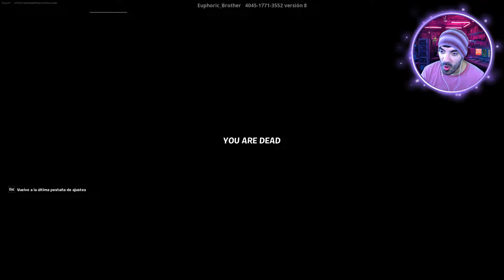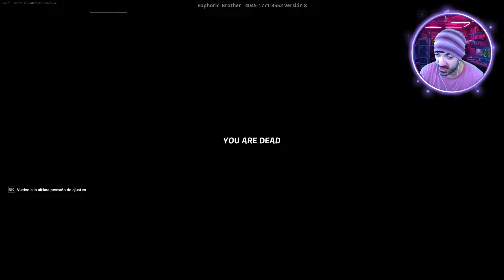GARTEN OF BANBAN EN FORTNITE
Canal de Pepe: @elterrordepepe
Canal de GG: @GGGameplays_
Canal de Inuya: @InuyaJuega

No pensaba que fuese a volver a jugar Fortnite nunca, y menos con un mapa así :O

✨ Liga de NIVEL LEGENDARIO:

1º - augmented foxy 114 (47 meses en el nivel Legendario) = 4386 puntos
2º - me floppa (11 meses en el nivel Legendario) = 168 puntos
3º - Benji (9 meses en el nivel Legendario) = 120 puntos
4º - Kidurr (2 meses en el nivel Legendario) = 15 puntos
5º - El Michi (1 mes en el nivel Legendario) = 8 puntos
6º - Joanna Rosales (1 mes en el nivel Legendario) = 8 puntos
7º - gonzalo (1 mes en el nivel Legendario) = 8 puntos
8º - THUBASA.15 (1 mes en el nivel Legendario) = 8 puntos
9º - Reisen (Menos de 1 mes en el nivel Legendario) = 3 puntos
10º - Piratanahuel Castellanos (Menos de 1 mes en el nivel Legendario) = 3 puntos
11º - GABRIEL:) (Menos de 1 mes en el nivel Legendario) = 3 puntos
12º - tomy :D (Menos de 1 mes en el nivel Legendario) = 3 puntos
13º - dios del trap (Menos de 1 mes en el nivel Legendario) = 3 puntos

💜 Liga de NIVEL CORAZÓN:

1º - Black Rick🥱💤 (37 meses en el nivel Corazón) = 3086 puntos
2º - Salvajuegajuegos (4 meses en el nivel Corazón) = 35 puntos
3ª - Beira (2 meses en el nivel Corazón) = 15 puntos
4º - Tucu (Menos de 1 mes en el nivel Corazón) = 3 puntos
5º - Mentix.mp3 (Menos de 1 mes en el nivel Corazón) = 3 puntos

1 mes: +5 puntos
2 meses: +7 puntos
3 meses: +9 puntos
4 meses: +11 puntos
5 meses: +13 puntos
6 meses: +15 puntos
7 meses: +17 puntos
8 meses: +19 puntos
9 meses: +21 puntos
10 meses: +23 puntos
11 meses: +25 puntos
12 meses/1 año: +30 puntos
13 meses: +38 puntos
14 meses +48 puntos
15 meses +60 puntos
16 meses +74 puntos
17 meses +90 puntos
18 meses +108 puntos
19 meses y siguientes +130 puntos

Capítulos: